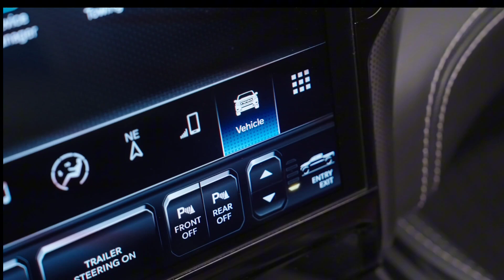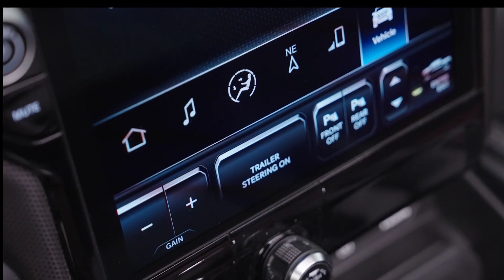Ramcharger 2025 : Unveiled With Class-shattering Unlimited Battery-electric Range RAM 1500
All-new 2025 Ram 1500 Ramcharger’s battery electric vehicle technology delivers the industry’s best combination of range, towing and payload
New level of performance delivered with 250-kilowatt (kW) front and 238 kW rear electric drive modules (EDMs) powered by an on-board 130 kW generator and a 92 kilowatt-hour (kWh) battery with a targeted range of up to 690 miles